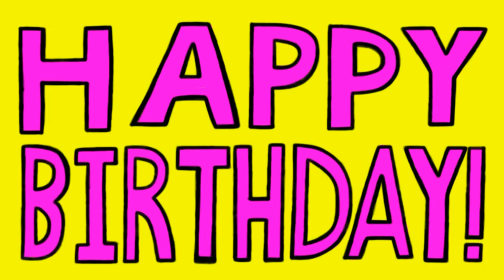[#1962] Capcom Logo Bloopers | Episode 2 | EST Productions' 12th Birthday [A Royal Request!]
[Requested by EST Productions]

BLOOPERS INCLUDED IN THIS VIDEO:
- EST Productions
- Roblox (Est. 2006)
- Fortnite (Est. 2017)
- AdRev
- YouTube (Happy 15th Anniversary, YouTube LLC of San Bruno, CA!)
- Lucifer and Lucretia McEvil (aka The McEvils)
- YouTube Premium
- Capcom (FINALLY!)
- Happy Birthday!

Copr. 2020 Epic/MGN Audiovisual Holdings, L.P.
Epic/MGN Audiovisual Holdings, L.P. is the author of this motion picture for purposes of IP law in the United States of America and other countries.